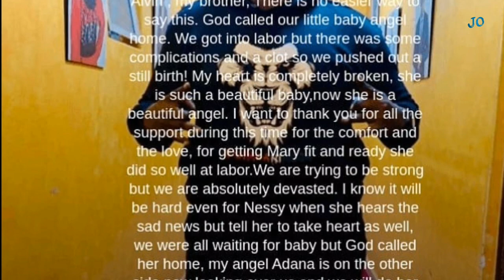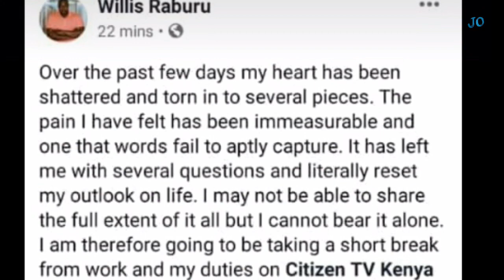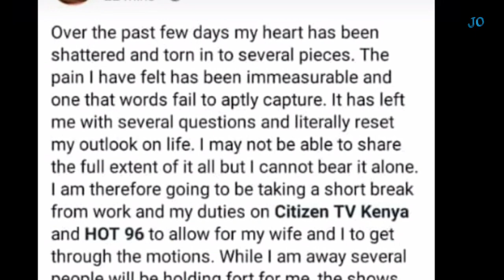Sad News!! WILLIS RABURU takes break from his job on Citizen TV after losing his unborn baby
JAYMOEONLINE is the home of latest entertainment news,celebrities news and top trending stories in and outside kenya.

JaymoeOnline Entertainment

willis raburu citizen tv 10 over 10 friday night show hot 96 happyhourhot96 trending willis raburu loses daughter wlillis raburu takes break from citizen tv willis raburu 10/10 willis raburu wife willis raburu woman without limit